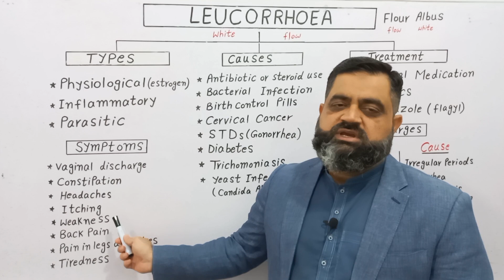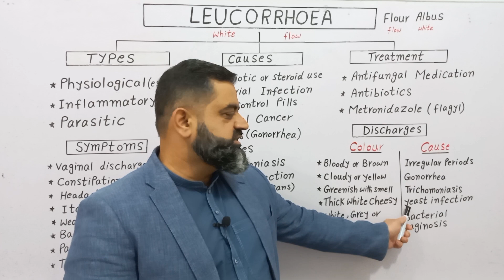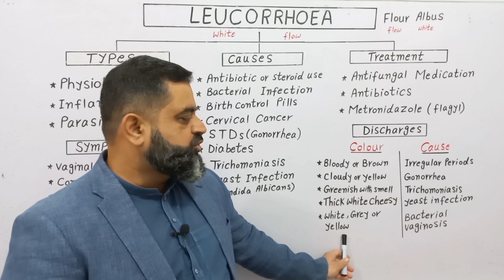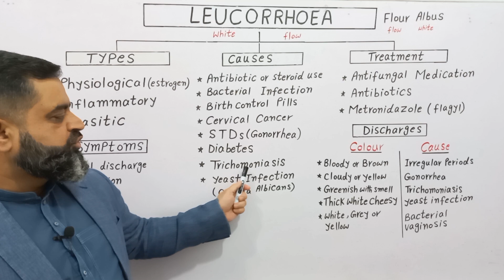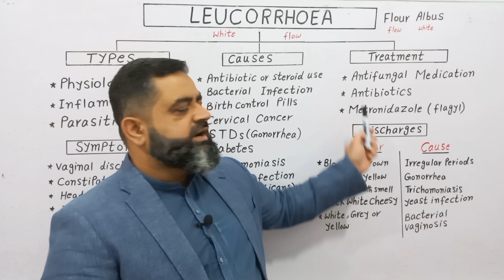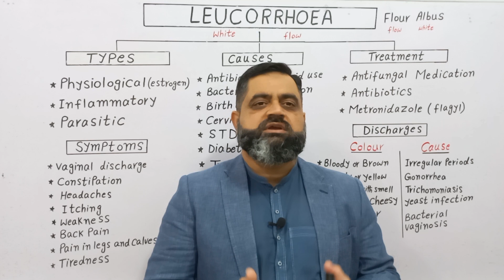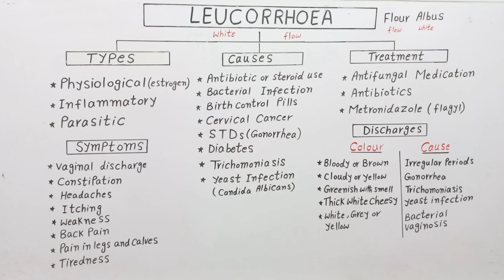Leucorrhoea Urdu/ Hindi | Types of Leucorrhoea | Treatment of Leucorrhoea